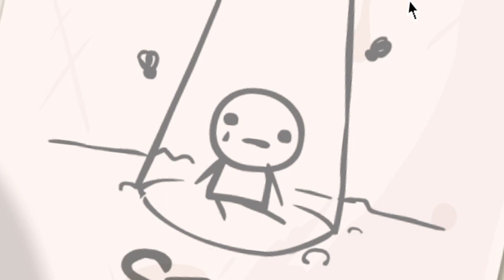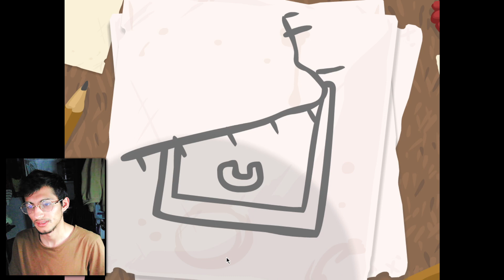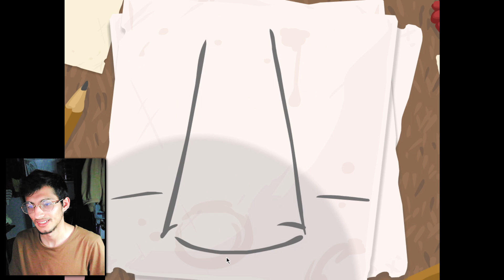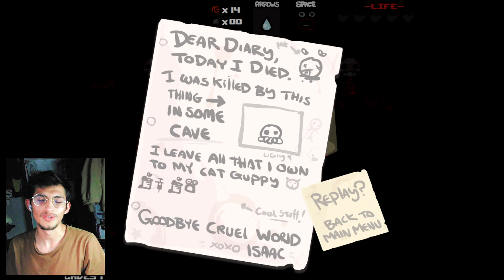I FINALLY tried The Binding of Isaac (BLIND PLAY)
I finally tried playing the Binding of Isaac..

🐤Socials:

Xbox: Nobledez
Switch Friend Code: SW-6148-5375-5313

I finally played the binding of isaac rebirth the bindinf of isaac repentance the binding of isaac retro mod the binding of isaac mod noob plays the binding of isaac blind playthrough

💽Software:

🎞️Video - Sony Vegas & Adobe After Effects
🔊Sound - Audacity